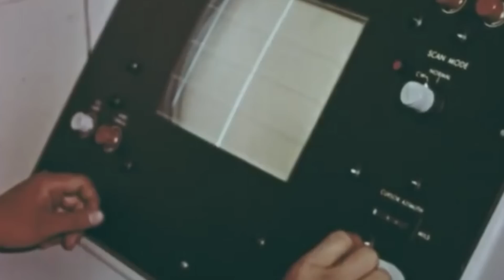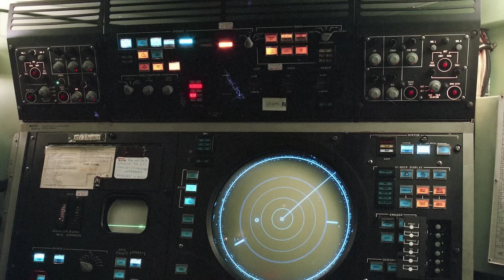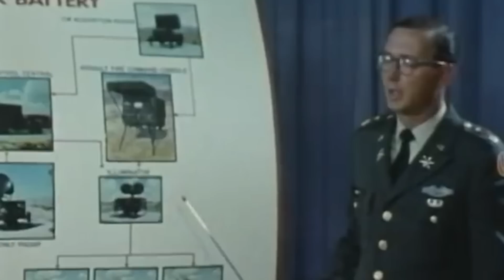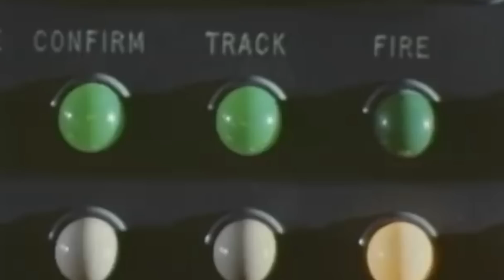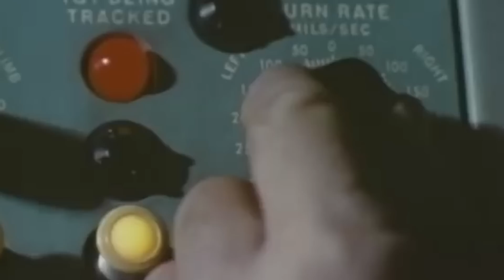The No-Escape Weapon that Turned Soviet Jets into Junk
The Yom Kippur War raged on. The Arab Coalition heavily outnumbered Israel. Hundreds of Soviet-made aircraft rushed through the air, conducting airstrikes against Israeli batteries.

Despite facing the imposing Soviet-made MIG 17s, MIG 21s, and SU 7 fighters in the skies, Israel did not falter, thanks to the support provided by one of the latest American surface-to-air defenses: the MIM-23 Hawk, also known as the Homing All the Way Killer missile system.

This state-of-the-art mobile system, armed with three lethal missiles carrying 120 pounds of explosive warheads and flying at speeds of Mach 2.4, was not your ordinary SAM. It was armed with the latest radars, electronic counter-countermeasures, and home-on-jam features.

Simply put, once the Hawk sighted a target, there was no way to escape its missile. By the end of the day, the carcasses of over a dozen enemy Soviet fighters decorated the land around an Israeli Hawk battery.